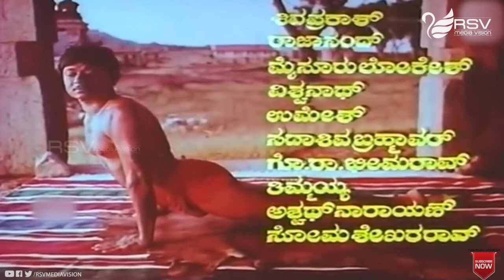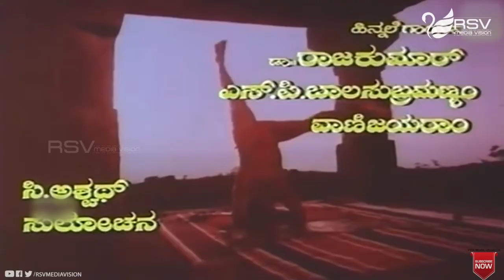Yogasana Scene -Hit Scene-1| Kamana Billu | Dr.Rajkumar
Watch Dr.Rajkumar Performin Yogasana Hit Scene-1 from the Movie Kamana Billu in Rsv Media Vision Entertainment Channel..!
Film: KAMANA BILLU
Starcast: DR RAJKUMAR, ANANTHNAG, SARITHA
Director: CHI DATTARAJ
Producer: J JAYAMMA
Banner: PADMAVATHI CINE ART COMBINES
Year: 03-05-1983